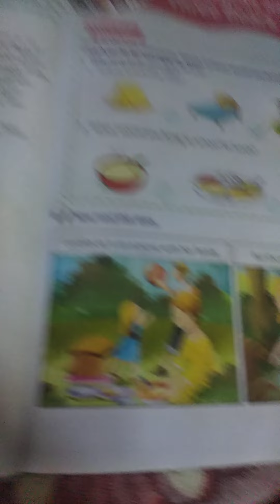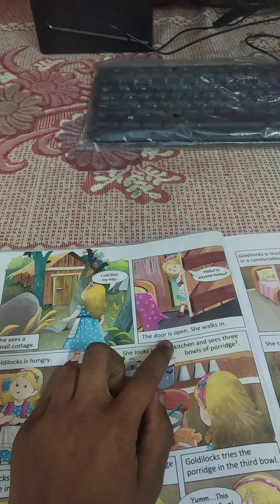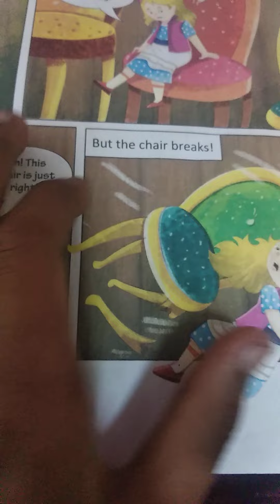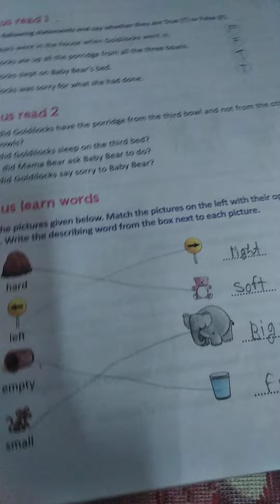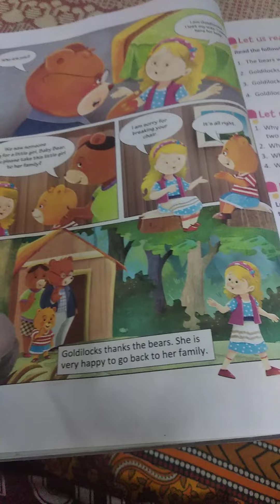गोल्डीलॉक्स - Goldilocks and Three Bears in Hindi - Fairy Tale - Full Story in Hindi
hindifairytales fairytales goldilocks hindifairytales hindistories shortstories Goldilocks HindiFairyTales KidsStories Here is an entertaining version of your favorite story of Goldilocks and Three Bears in Hindi. Little Goldi's adventure is totally fun to watch and children will love this new hindi story.

Goldilocks Aur teen Bhalu OR गोल्डीलॉक्स और तीन भालू  is an adventure fairy tale in hindi for children. It is a story of Cute little girl with golden hair. One day Goldi chases a small fox and gets lost in the jungle. She finds a big treehouse and is excited to see it. Watch how the fun unfolds by seeing the whole video.

Children will love this funny fairy tale of Goldilocks in Hindi. It is a greast adventure tale with some morals like keeping close to family and knowing the dangers that lurk in the jungle.

Enjoy our new video hindi story. We create and upload such entertaining stories every week.